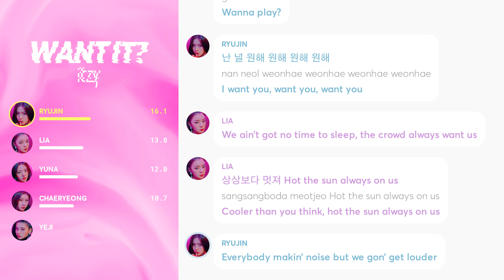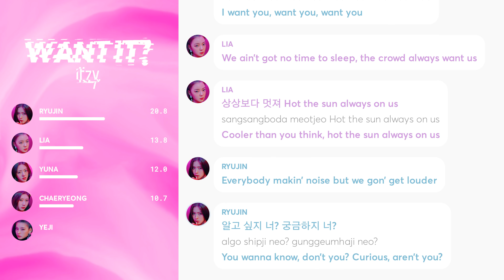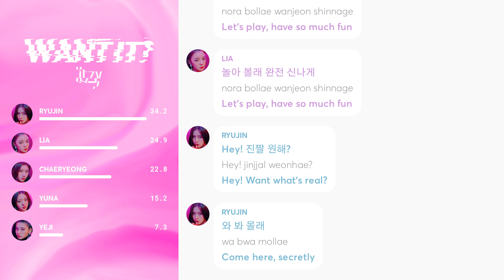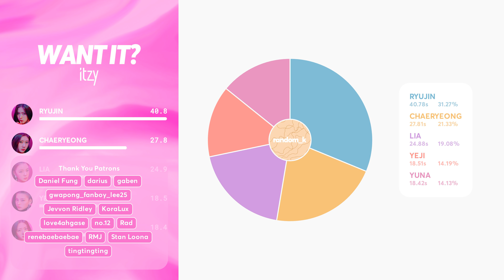ITZY - WANT IT? (Line Distribution + Color Coded Lyrics) PATREON REQUESTED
Requested by Patreon Supporter: no.12

Line Distribution: ITZY (있지) - WANT IT?
Lyrics: colorcodedlyrics